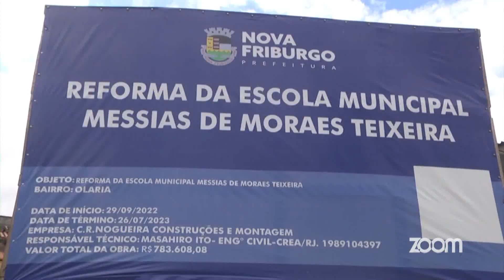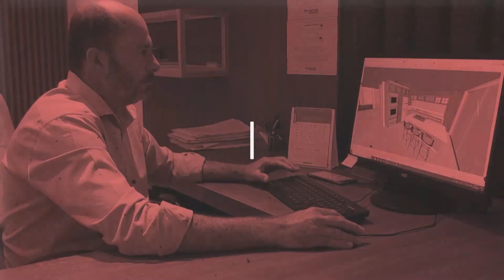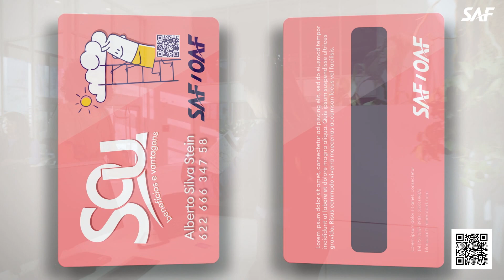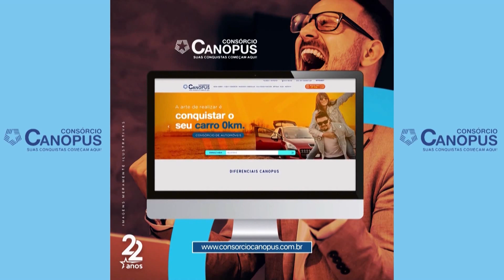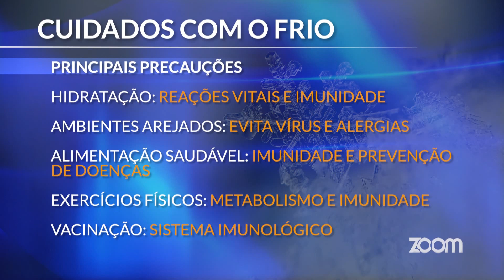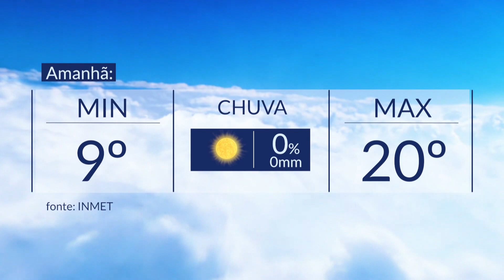05/07/2023 | Colisão entre carro e moto deixa dois feridos - Obra de escola em Olaria está parada